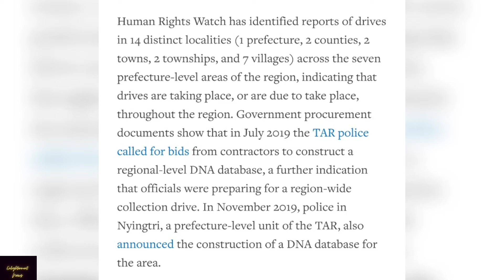Tibet के नागरिकों का DNA टेस्ट कर रहा china...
Tibet के नागरिकों का डीएनए टेस्ट कर रहा चीन, हर हरकत पर नज़र रखने की है तैयारी.